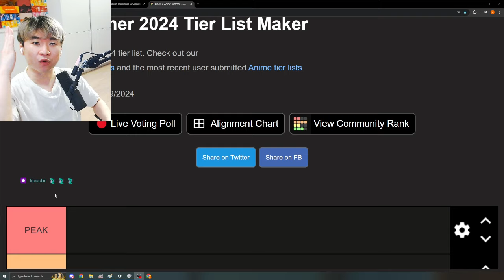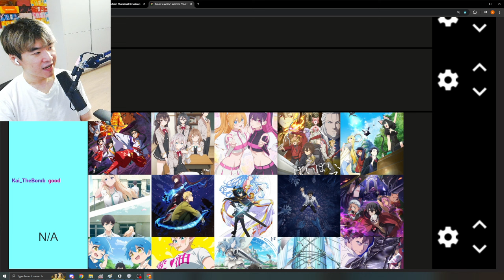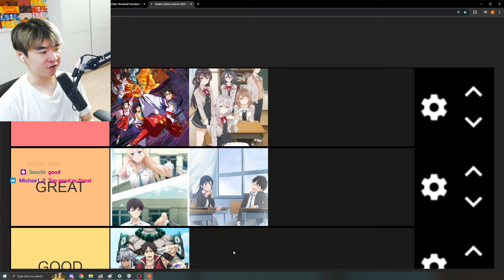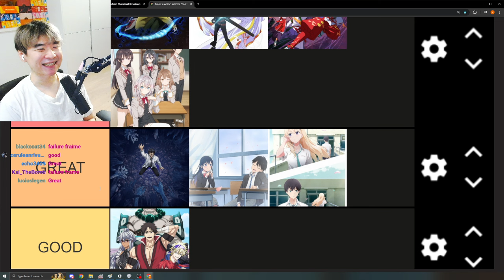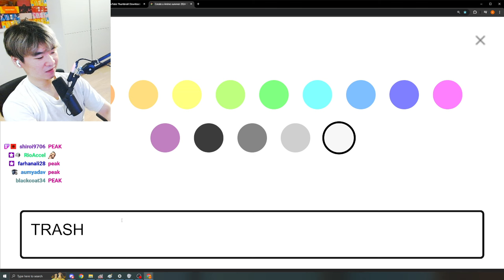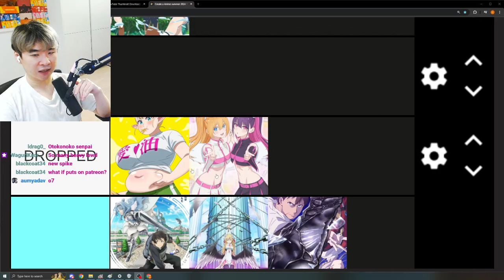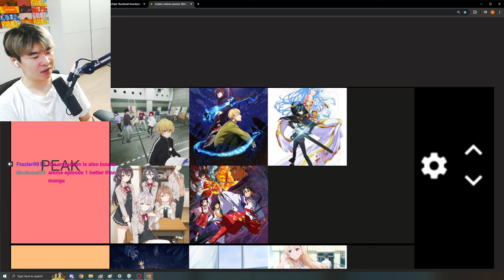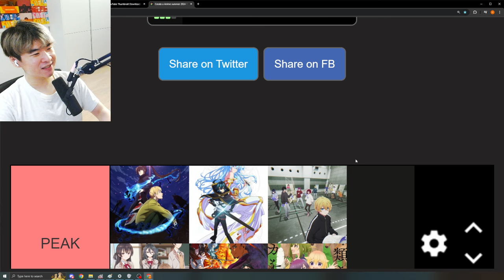Summer Anime 2024 Vibe Tier List WEEK 1